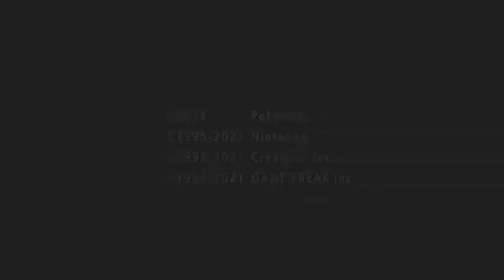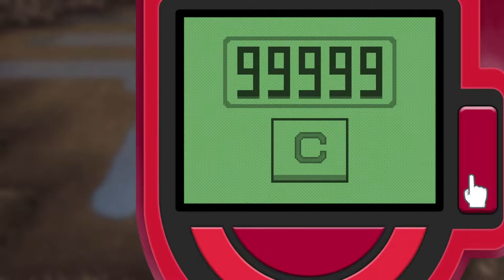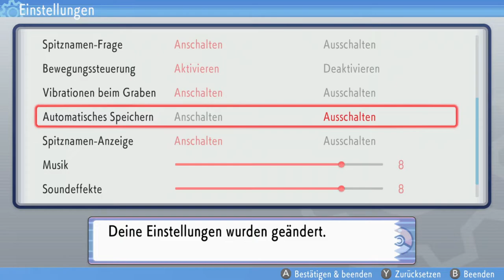Die Seeviecher | Pokémon Leuchtende Perle #44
Wie ging es euch so die drei zu fangen?

 🎮Spiel: Pokémon Leuchtende Perle
⌨Plattform: Switch
 ❔Genre: RPG